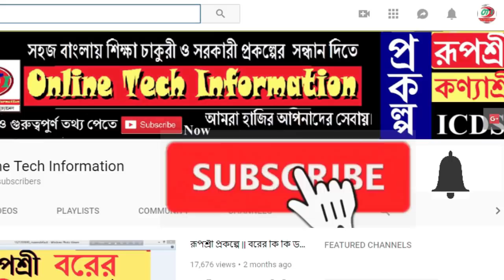বাতিল হবে পরীক্ষা || মাধ্যমিক ও উচ্চমাধ্যমিক ২০২১ || wbbse || Madhyamik Exam 2021 || Hs Exam 2021